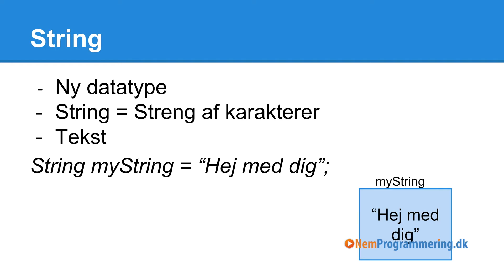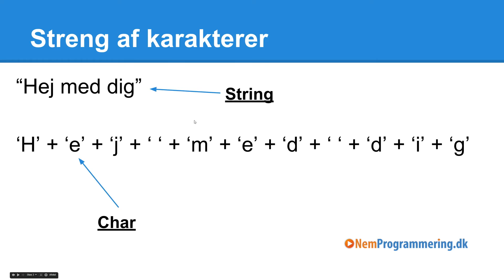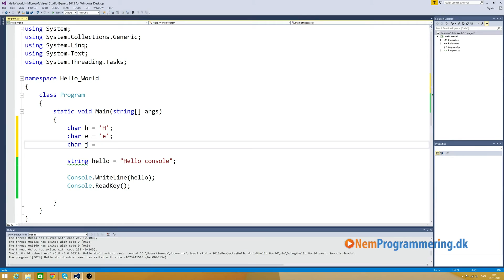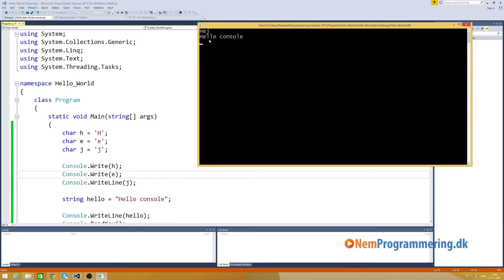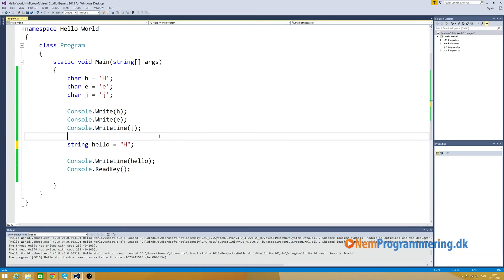C# tutorial 5 | Strings (strenge) i C# programmering